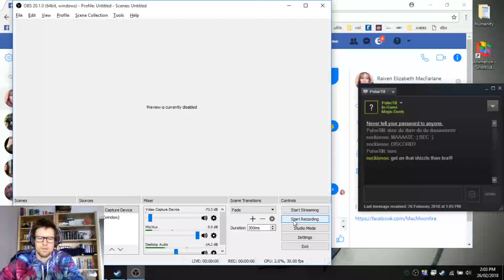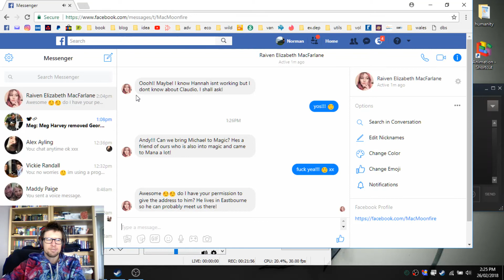different decks! MTG Duels